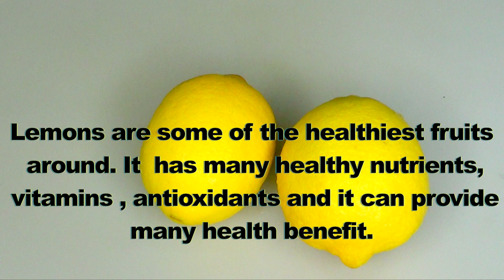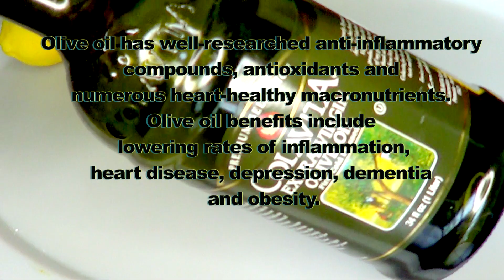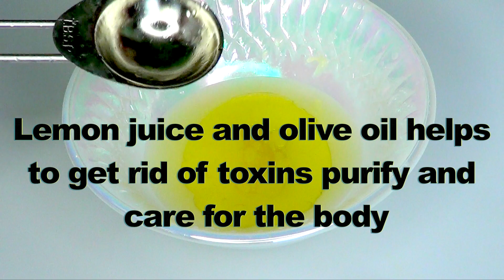THIS WILL CHANGE YOUR BODY IN 7 DAYS |HOW TO GET HEALTHY FAST, LEMON AND OLIVE OIL |Khichi Beauty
THIS WILL CHANGE YOUR BODY IN 7 DAYS.DRINK THIS EVERY MORNING FOR A BURST OF ENERGY.  Olive oil with lemon you will attain a lubricant for the digestive mucus and in turn activate the function of the liver and gallbladder. This simple remedy protects us from the inside, acting as a powerful antioxidant able to get rid of toxins, purify and care for the body. All this activates digestion and helps in eliminating everything that we do not need. This will leave you healthy,  energized, vibrant and just really feeling great. Enjoy!!

khichi287